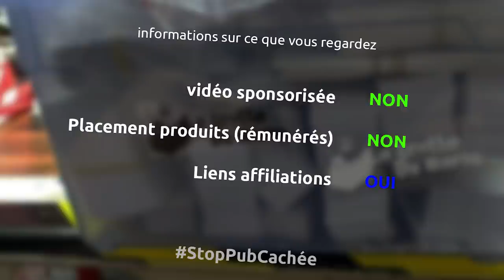des tabourets super simples custom en bois recyclé - 10 kits et 10 tabourets - Ep 321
Dans cet épisode je transforme un stock de contreplaqué de 15mm récupéré après un évènement en super tabouret custom

le matériel
scie à onglet bosch pro
masque protection poussière
scie sur table aeg
crayon pica
défonceuse triton 2400w
mèche droite 12mm
fraise bois CMT
cloueuse pneumatique
aspirateur makita
fraise quart de rond 12mm
scie à ruban leman
lame pour scie à ruban
ponceuse stationnaire leman
fraise à copier CMT 12mm
casque protection oreilles
visseuse bosch pro
colle à bois
perceuse ryobi
scotch de masquage
papier bulle en rouleau
scotch brun
film étirable noir
ponceuse metabo 125mm
défonceuse einhell

la musique
Cooperation road - Unicorn Heads
Court and pages - Silent partner